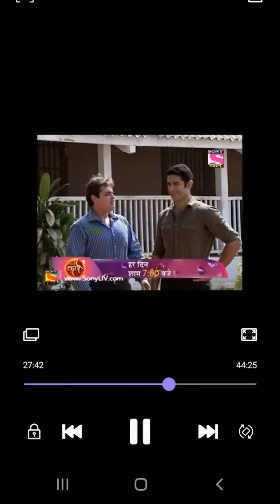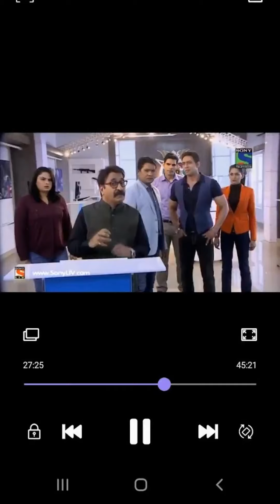cid vm zahir kare